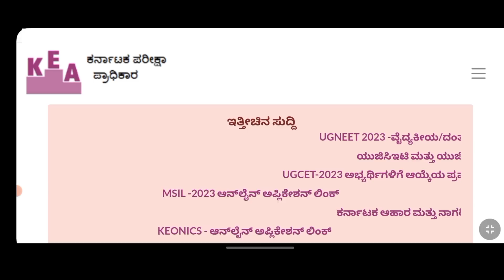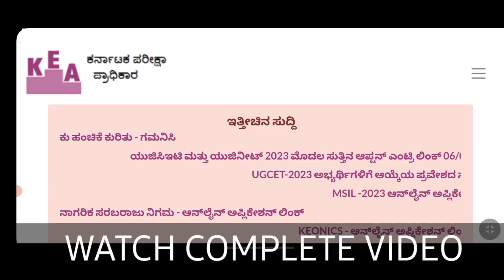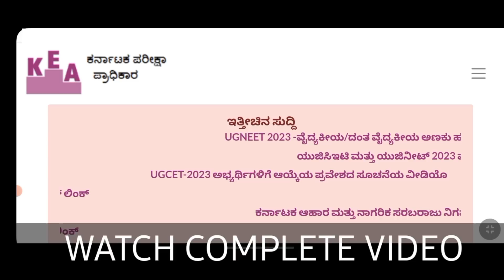KEA SECOND ROUND DELAY.!?/NEET SECOND ROUND/KCET SECOND ROUND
u will get information of kea second round & when college start for kcet & neet counselling